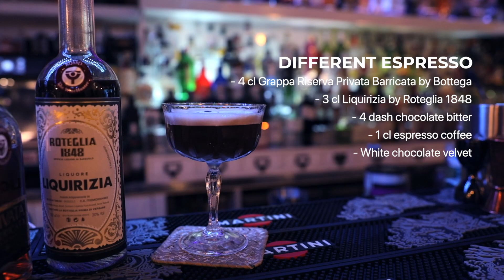DIFFERENT ESPRESSO COCKTAIL - Merano WineFestival Mixology by Why Not Cocktail Lab